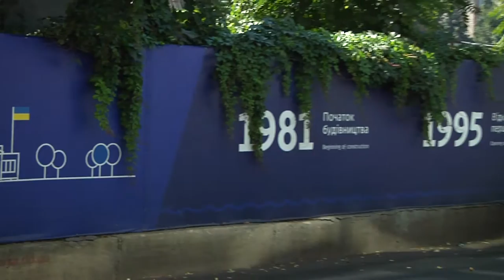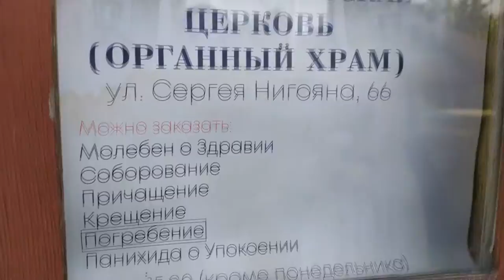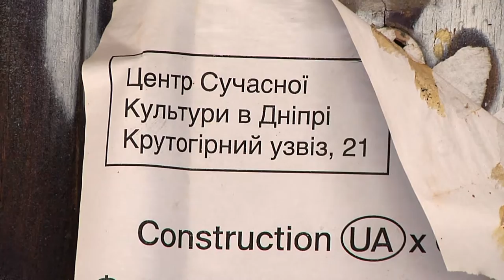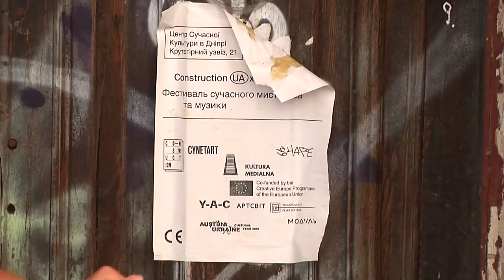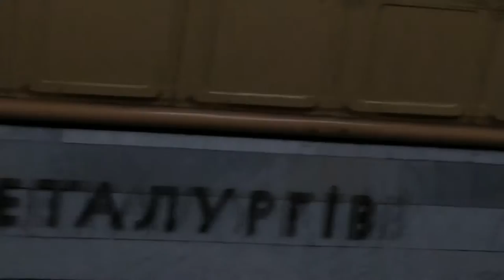СВОЇ. Випуск 13. Дніпро: Міфи й реальність